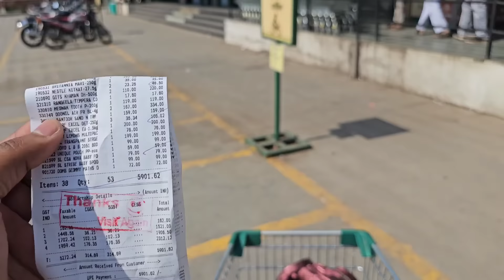ताई, कोमल, परी सगळे निघाले D Mart ला | Shopping Vlog | Family Time | Komal Sawale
नमस्कार मित्रांनो ! आज ताई आली आहे घरी, आणि सोबतच माझी आत्या म्हणजेच माझ्या ताईची सासू देखील आली आहे. तर आज मी परी, कोमल आणि ताई आम्ही सगळे D Mart ला Shopping साठी जाणार आहोत. परीने तर खूप मज्जा केली,  Dmart  मध्ये Shopping करत असताना. तर कसा वाटला आजचा आमचा हा Family Time Vlog, Comment करून नक्की सांगा.